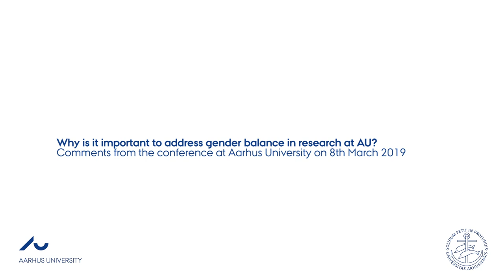GenderbalanceAU: Why is it important to address gender balance?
Statements from the "How do we improve gender balance amongst researchers at AU?"-conference on 8th March 2019. In this video, Klaus Mølmer, Lynn Roseberry, Mathias Wullum Nielsen and Per Holten-Andersen answer the question “why is it important to address gender balance?” .